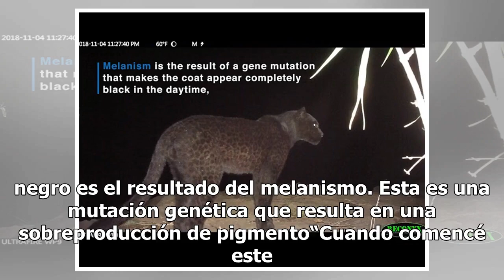Por primera vez en un siglo logran captar al mítico leopardo negro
Después de 100 años, un fotógrafo británico logró capturar las primeras imágenes de un leopardo negro en los últimos 100 años. El histórico hallazgo fue publicado en la revista "African Journal of Ecology" y según se explica, el último registro en el continente africano fue en las inmediaciones de A...